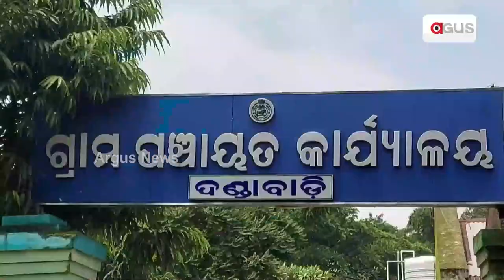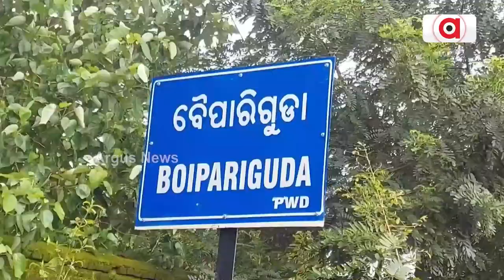ଦୁର୍ଗମରେ ଅପହଞ୍ଚ ବସୁଧା || Water Problem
ଦୁର୍ଗମରେ ଅପହଞ୍ଚ ବସୁଧା । ପାନୀୟ ଜଳ ପାଇଁ ସଂଘର୍ସ କରୁଛନ୍ତି ଅଞ୍ଚଳବାସୀ। ବୈପାରୀଗୁଡା ବ୍ଲକ ଦଣ୍ଡାବାଡ଼ି ପଞ୍ଚାୟତର ଗଦରିପଦର । 25 ବର୍ଷ ଧରି ବିଜେଡି ସରକାର ଗାଁ ଗାଁ ବିକାଶର ନାରା ଦେଇ କୋଟି କୋଟି ଟଙ୍କା ଖର୍ଚ୍ଚ କରିଥିଲେ ମଧ୍ୟ ଗ୍ରାଉଣ୍ଡରେ ବାସ୍ତବ ଚିତ୍ର  କିଛି ଅଲଗା।